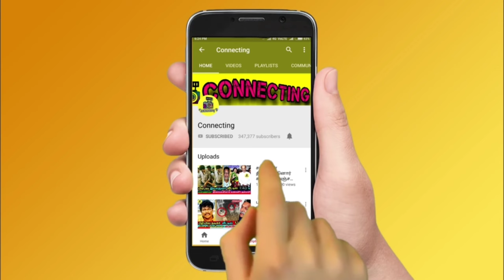Sayaji Shinde admitted in hospital – Reason? நடிகர் சாயாஜி ஷிண்டே மருத்துவமணையில் அனுமதி